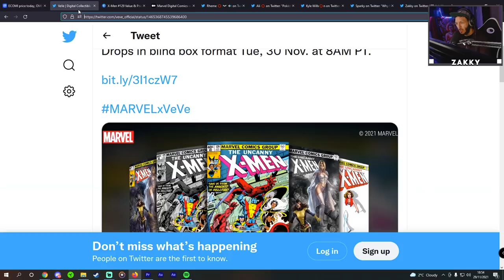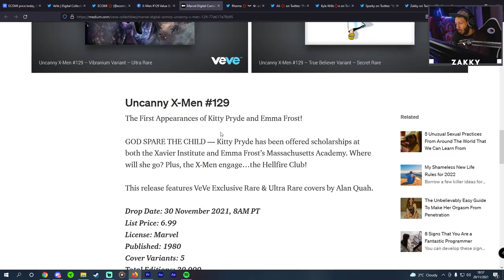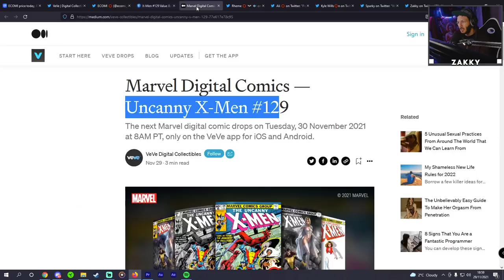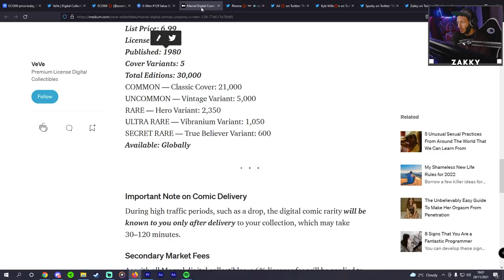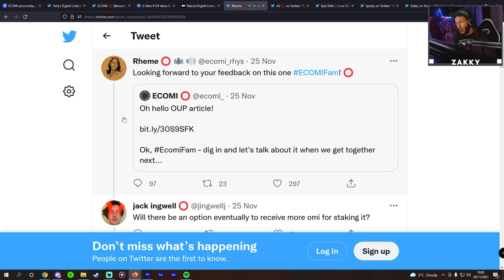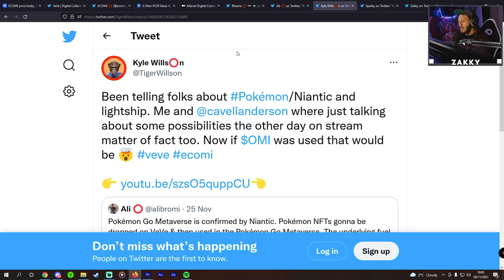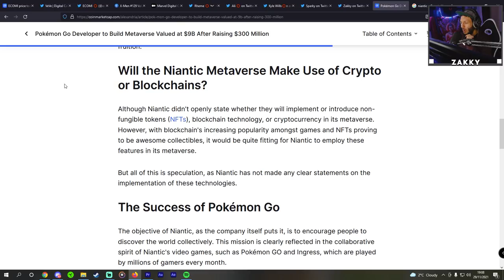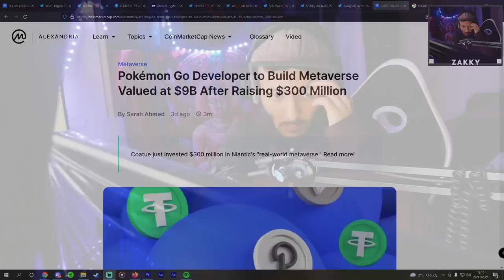POKEMON GO METAVERSE ANNOUNCED will 🚀 ECOMI $OMI VeVe if done RIGHT!